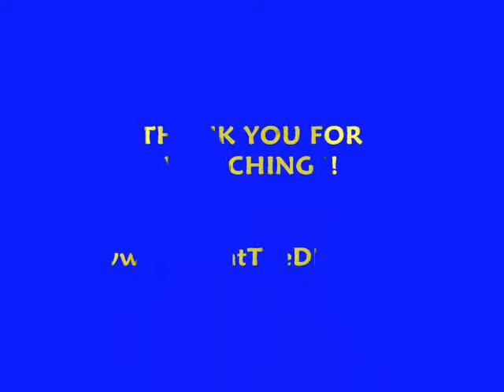SAM EDELMAN STRAPPED BOOTIES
SAM EDELMAN STRAPPED BOOTIES. SOLD OUT EVERYWHERE!!! WE HAVE 1 PAIR.